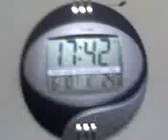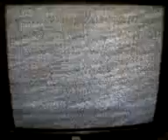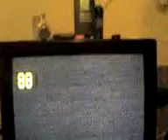10 06 08 1752 tv dx jordan tv ch E3 via sporadic-e